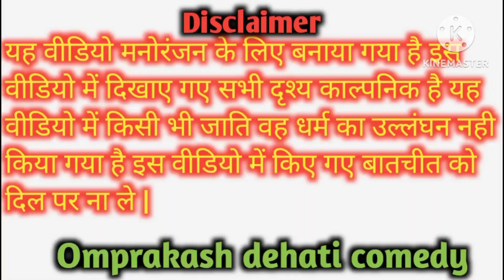E रिस्का वाले से लोग प्रसान || अवधी कॉमेडी || om prakash dehati comedy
hi friend aap log kaise hain I hope aap log sab acche honge kafi din se video nahin padh rahi thi aaj ki aaj se shuru Hui hai ham Prakash dehati comedy ka support kijiye jyada se jyada pyar dijiye Omprakash dehati comedy ko dhanyvad